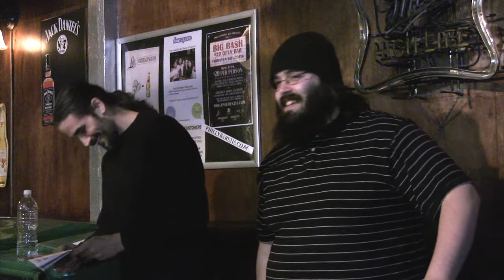Minikin Capital Nights - Bar Brawl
A scene from Shady Dawn Pictures' feature film "Minikin Capital Nights".

A vigilante known as the Avenger of Blood has been hunting the criminals of Minikin Capital for years. 17 year old Cassandra, however, knows him from church as an assistant pastor, the quiet but kind Pastor Joe Mizaki. One day an errant decision on his part leads to her disappearing, and the Avenger sets out on a mission to track her down before it's too late. He narrows her potential abductors down to Brad Wesker, a mafia informant. Brad is also responsible for the death of a young woman connected to the Yakuza, which places him in the sights of an enforcer known as the Dragon Lady.

Written and Directed by Ryan Callaway
Starring Mary Lelina

A reboot to the Avenger series that'll also serve as a loose sequel to MCN is in pre-production, currently titled "Avenger of Blood: The Bloody City".